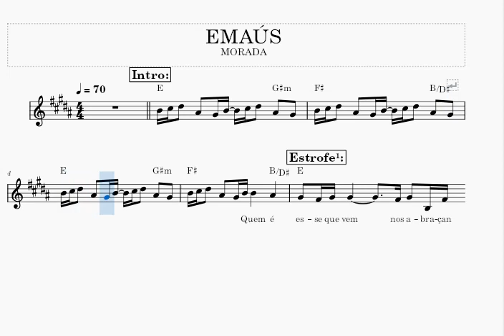Partitura Gospel 003 🎹